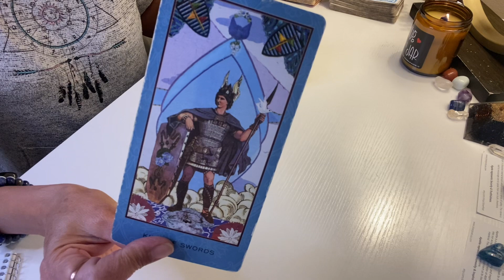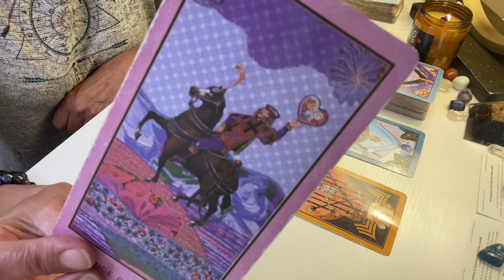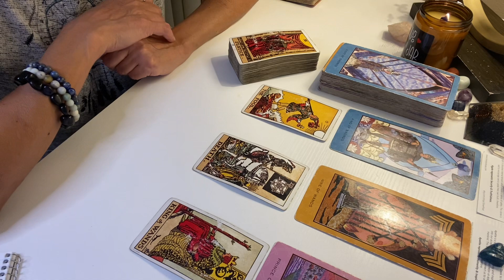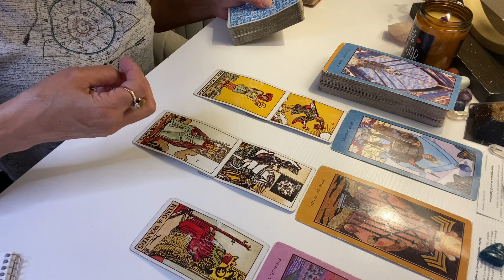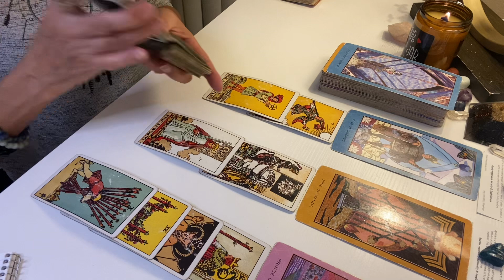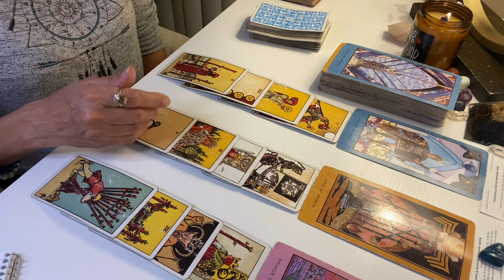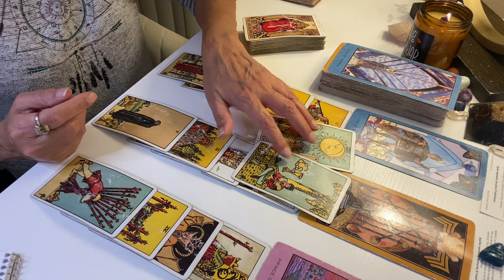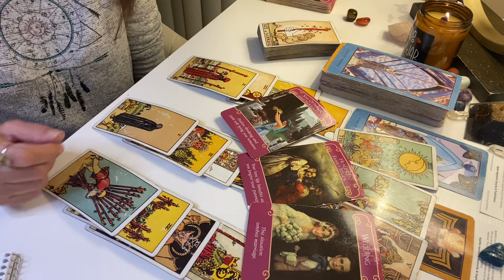AQUARIUS ♒️ SOMETHING YOU NEED TO KNOW 👀YOUR BEING PREPARED FOR THIS HUGE CHANGE‼️ECLIPSE SEASON 🚀